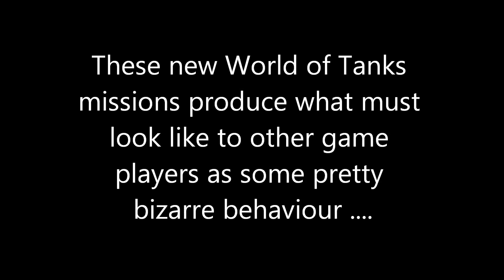Strange Stuff These Missions Make You Do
The recently added missions in World of Tanks can lead to some pretty strange behaviour